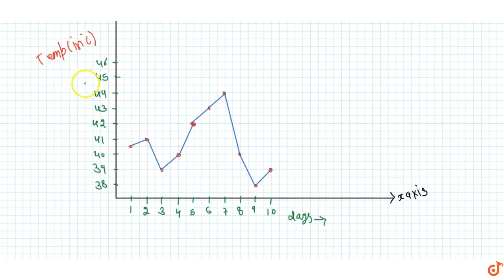"The maximum temperature on 10 days of June, 2002, in Delhi is given below: Date:,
"The maximum temperature on 10 days of June,

  2002, in Delhi is given below:
 Date:,

  1, 2, 3, 4, 5, 6, 7, 8, 9, 10
 Max.

  Temp. (in `\ ^0C):`

  40.5, 41, 39, 40, 42, 43, 44, 40, 38, 39
 Draw a temperature-time graph for the above

  data."